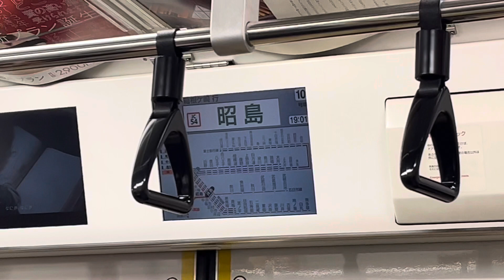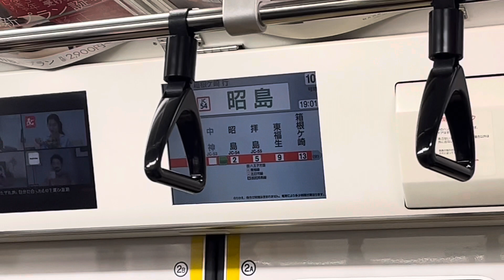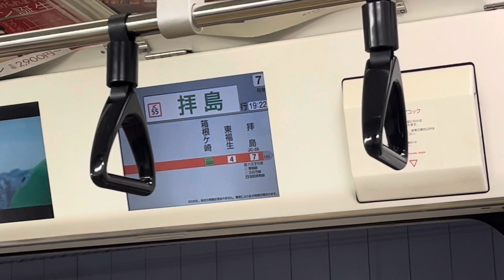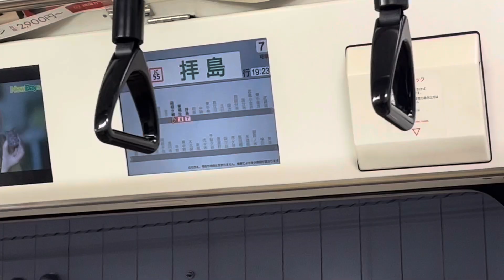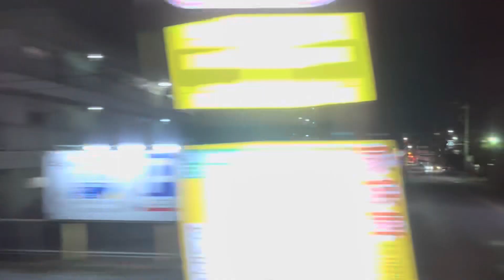【3月に廃止】八高線に直通する青梅線に乗ってきた‼️‼️ E233系0番台で八高線を行く･･･